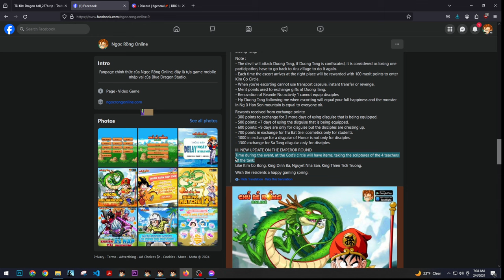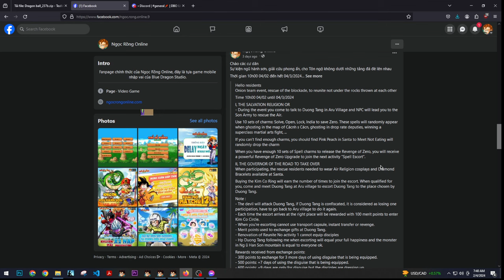MONKEY MOUNTAIN IS BACK | NGOC RONG ONLINE